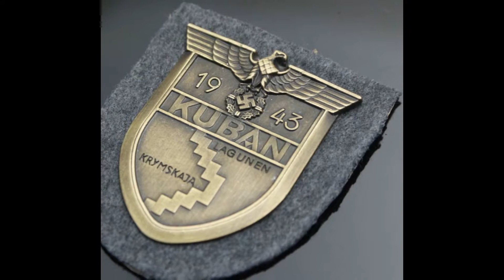WW2 German Shields Reproductions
Quality german shileds replica-Demjansk Shield, Cholm Shield,Kuban Shield,Lappland Shield,Narvik Shield in Gold/Silver.For more quality german awards reproductions,please